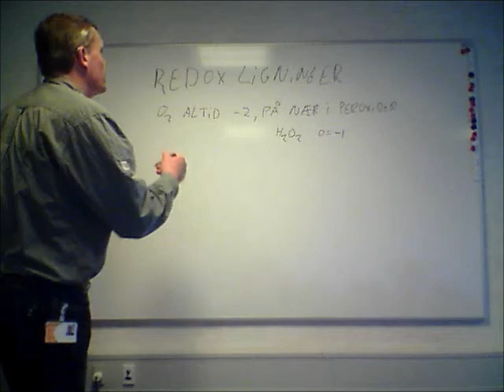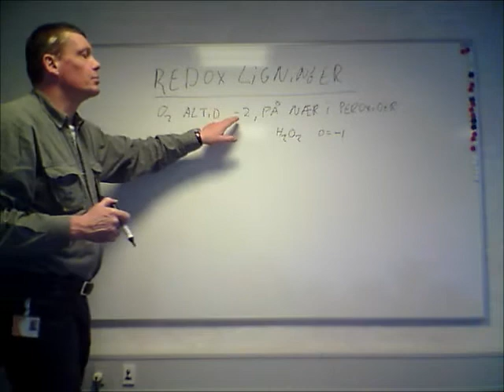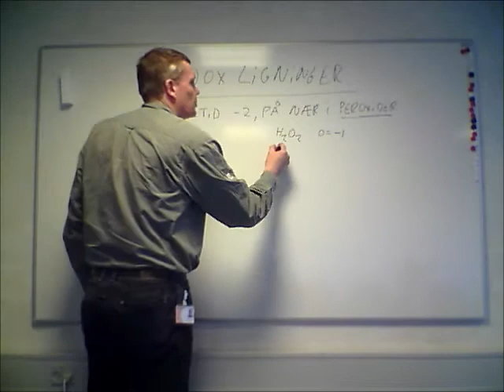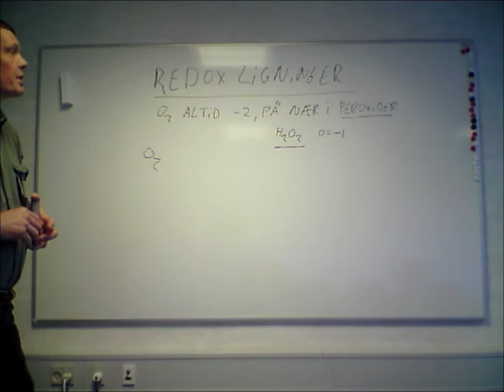Redox 1. (DK)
Gennemgang af afstemningen af en reaktionsligning. Første del